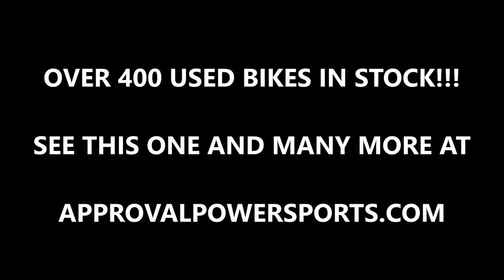2009 used yamaha r6 crtoch rocket for sale u1985